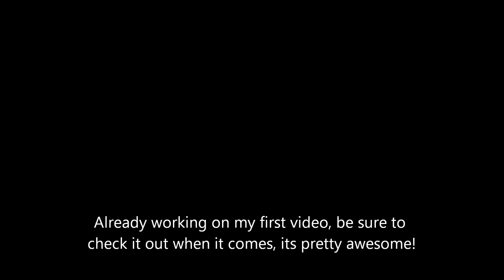I made a second channel!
My new channel is going to be full of things, from blacksmithing and woodworking, to maybe my mineral and coin collections.